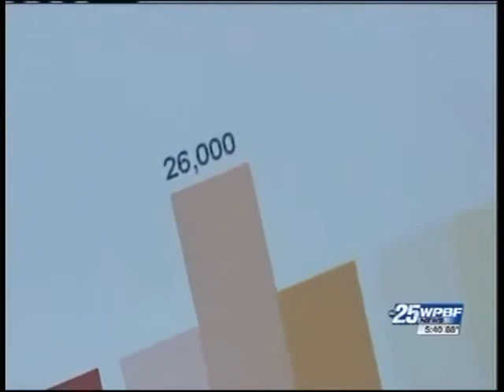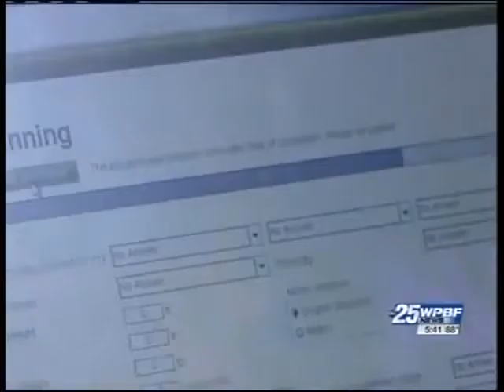BioPhotonic Scanner in the News 2011